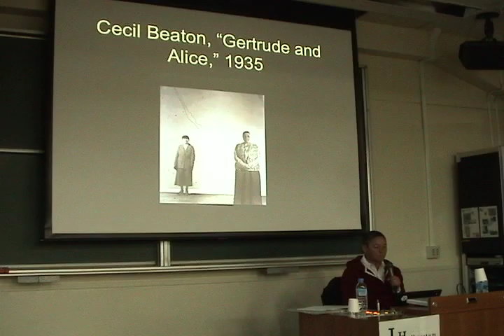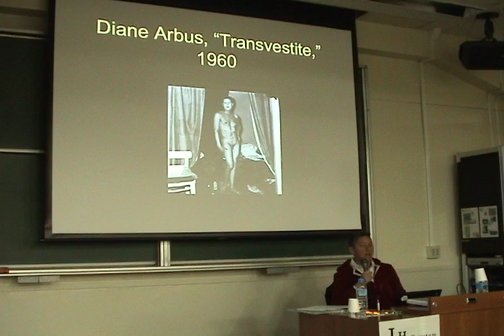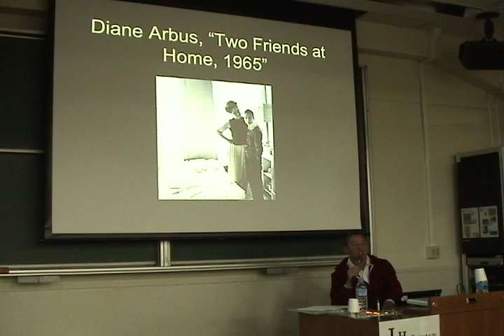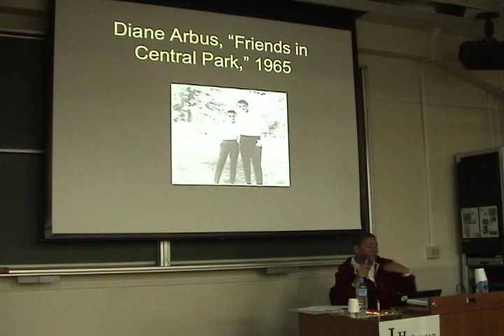"Queer Faces from Lost Times" --Lecture by Prof.Judith Jack Halberstam 4/6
offered at the student event "What Does It Mean To Study Queer Theory?"(「大学でQueer Studiesを学ぶこととは」)
Guest Speaker: Prof. Judith Jack Halberstam
11/28,2009 @International Christian University, Tokyo